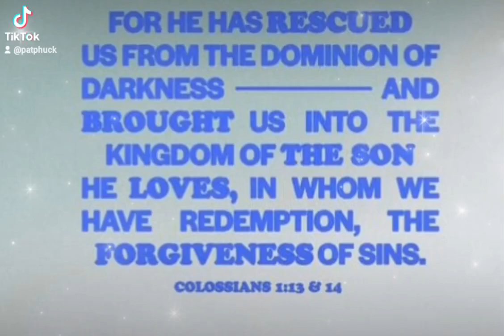Your a good good father 🙏